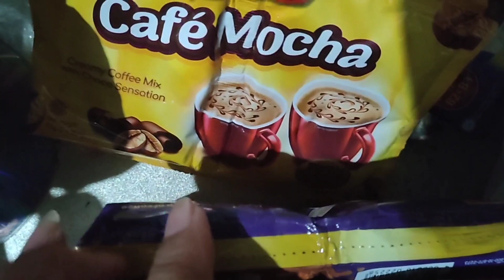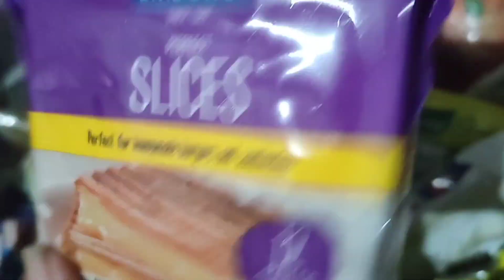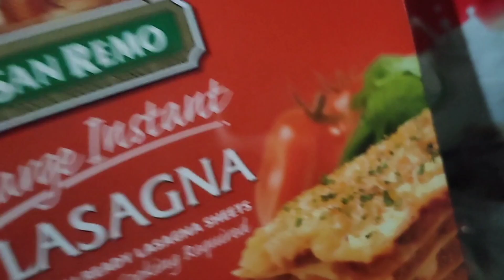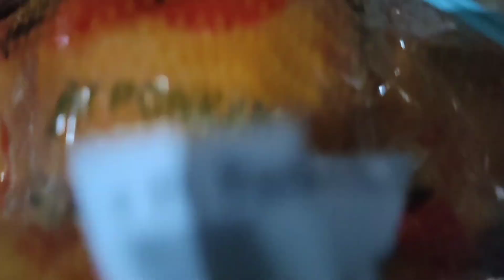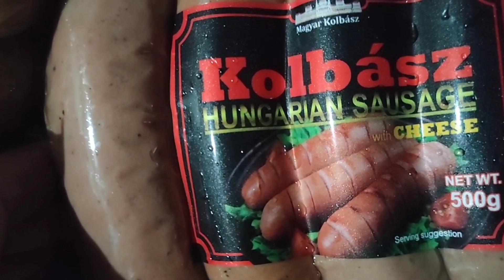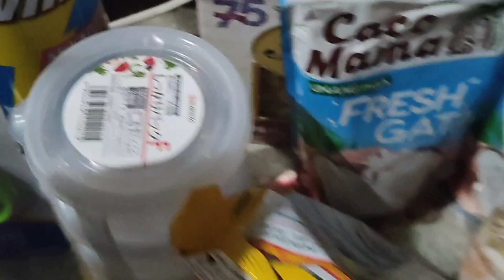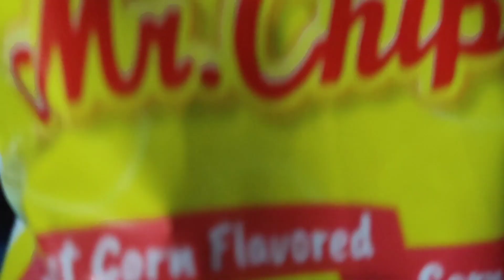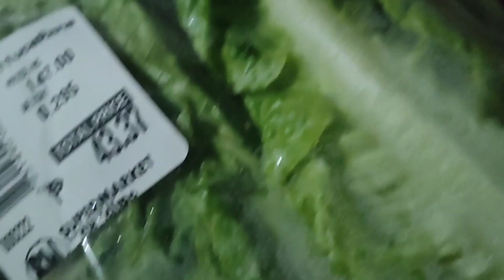THANKS GOD" SA PANIBAGONG DAGDAG STOCK" NA PAGKAIN NAMIN SA ARAW ARAW"PURIHIN ANG PANGINOONG DIOS".